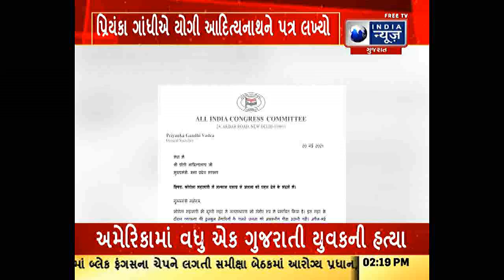કોંગ્રેસના મહામંત્રી પ્રિયંકા ગાંધીએ ઉત્તર પ્રદેશના મુખ્યમંત્રી યોગી આદિત્યનાથને પત્ર લખ્યો